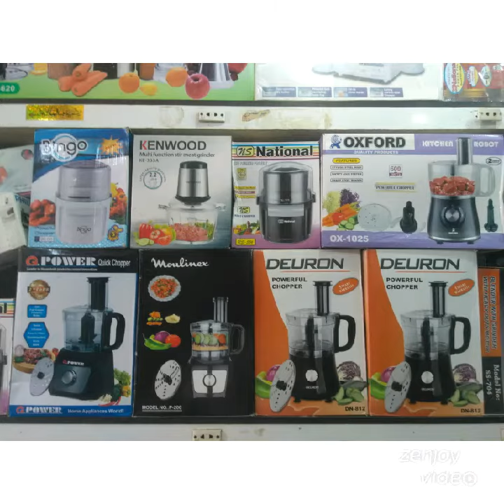All home appliances and sound system